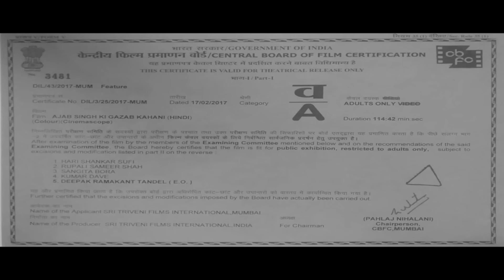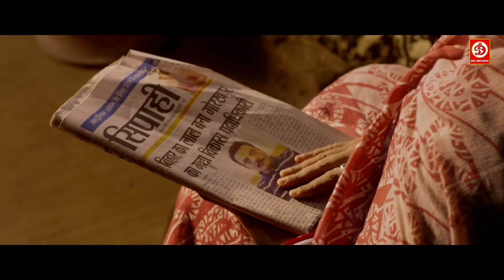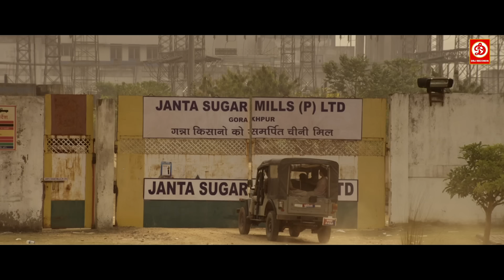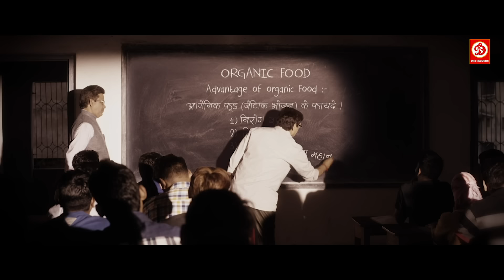Ajab Singh Ki Gajab Kahani {HD}- Superhit Hindi Movie | Yashpal Sharma | Govind Namdev |Priya Mishra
New Bollywood Full Hindi movie "Ajab Singh Ki Gazab Kahani" starring Ajay K Singh, Irs, Yashpal Sharma, Govind Namdev, Manoj Mishra, Archana Prasad, Amit Kaushik, Exclusively on Rajshri.

Shree Triveni Films International In Association With Basmati Creations Presents
Producer - Binod Kumar
Writer & Director - Rishi Prakash Mishra
Star Cast - Ajay K Singh, Irs, Yashpal Sharma, Govind Namdev, Manoj Mishra, Archana Prasad, Amit Kaushik,